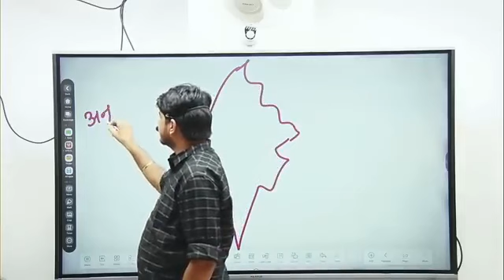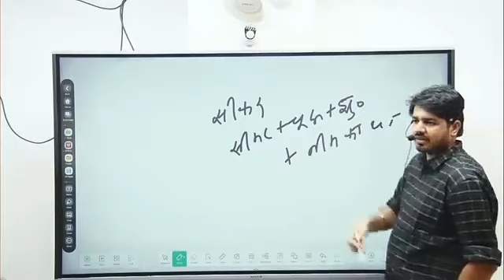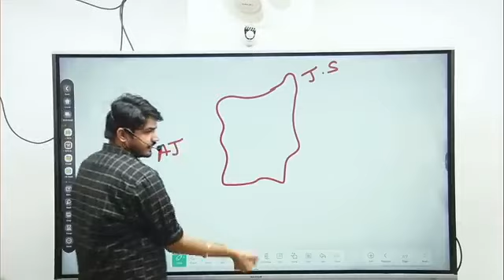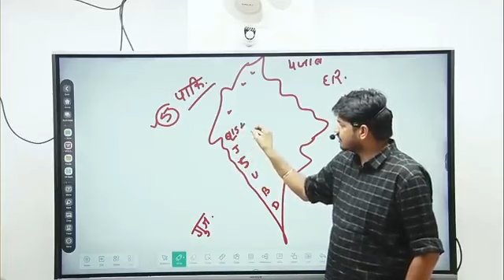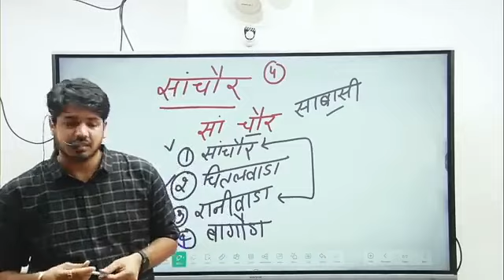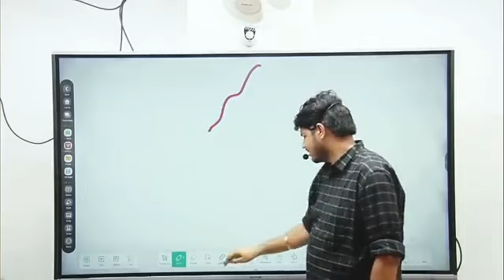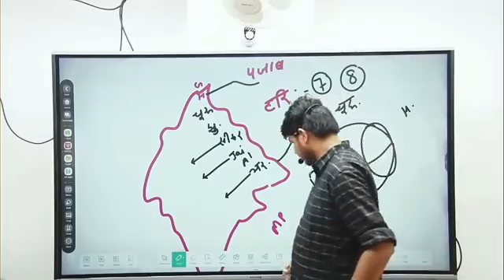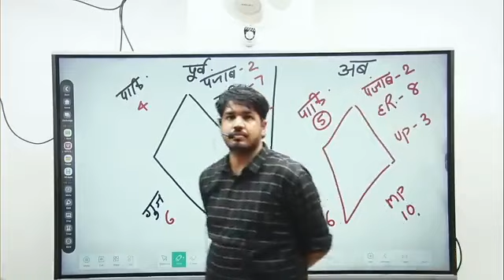आओ राजस्थान फिर से पढ़े [ दूदू व सांचौर ] NEW जिला अपडेट By Subhash Charan Sir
नए बैच में कोर्स खरीदने के लिए इस वीडियो को देखे:-

 • How purchase Rajasthan new Batch Cour...

rajasthan VDO Final Cut- off|| Rajasthan gram shevak final cut- off 2023|| VDO Final Cut- off 2023

Rajasthan gram shevak hard& easy shift
rajasthan gram shevak easiest shift
vdo easiest shift
hard shift of Rajasthan vdo gram shevak vikash adhikari 2023

lab assistant cut-off 2023// ऑफिशियल आंसर की आने के बाद कट ऑफ//lab assistant cut-off 2023//
lab_assistant_cut_off_2023# ऑफिशियल आंसर की आने के बाद कट ऑफ 2023#

labassistantcutoff2023 lab assistant paper 28 June analyess
lab assistant safe score 2023
lab assistant paper 1 solution
las assistant cut of 2023 las assistant azam cut ot of 2023 lab expected cut of

ptet anumanit cut off 2023
ptet ki marit kitni rh skti h
ptet me college kase milega